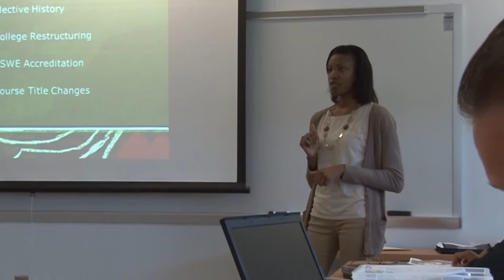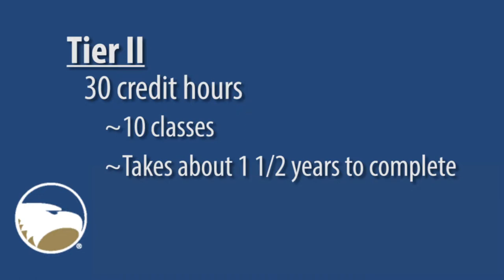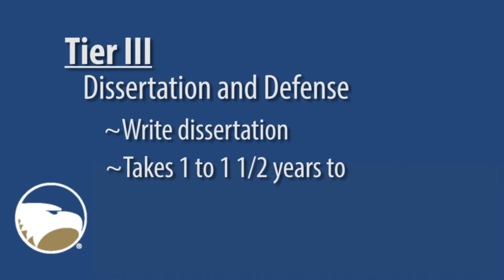Ed.D. in Ed Leadership at Georgia Southern's College of Education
Faculty and students talk about the Ed.D. in educational leadership at Georgia Southern University, College of Education.